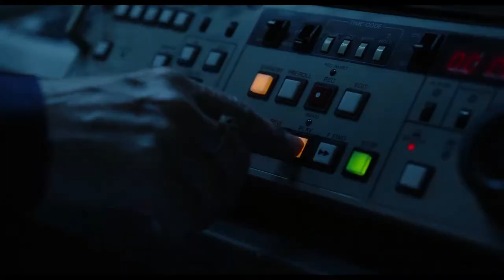TOP 5 MELHORES FILMES DA NETFLIX 2021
0:00 - Introdução
0:31 - O Caçador e a Rainha do Gelo
1:39 - À Segunda Vista
2:13 - Cidade de Gelo
2:57 - Interrompemos a Programação
3:22 - Paternidade
4:21 - Finalização
4:41 - Próximos vídeos